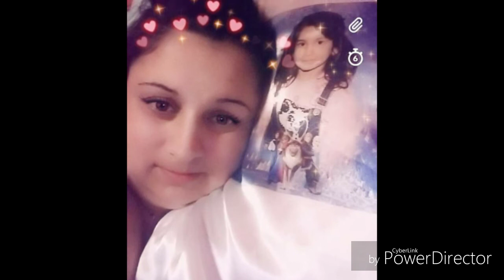Bubo 2019 a bogi küldi kereszt apjának vitalinak szülinapjára!!!